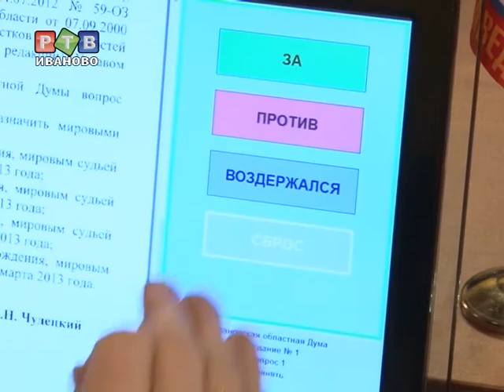Первая в этом году дума заседала без КПРФ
Первое в этом году заседание областной думы началось со скандала. Как и обещали, коммунисты вынесли на рассмотрение законопроект о детях войны. Но остальные депутаты отказались включить его в повестку дня...